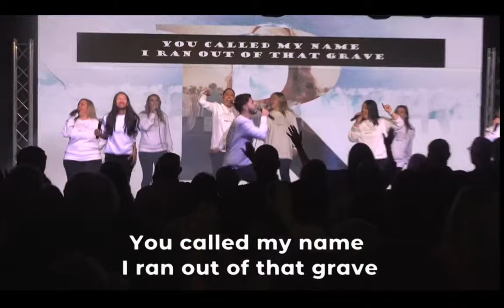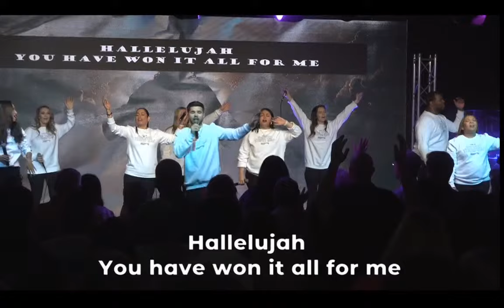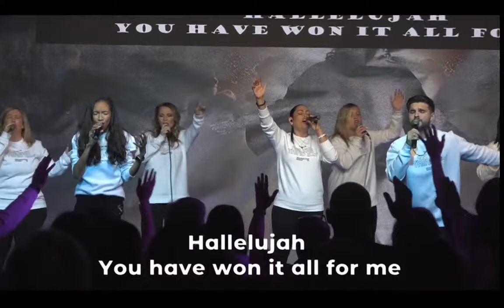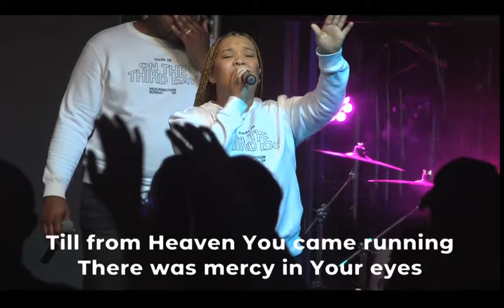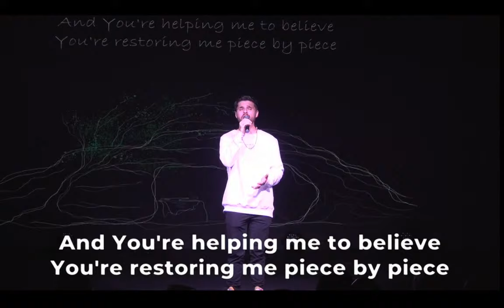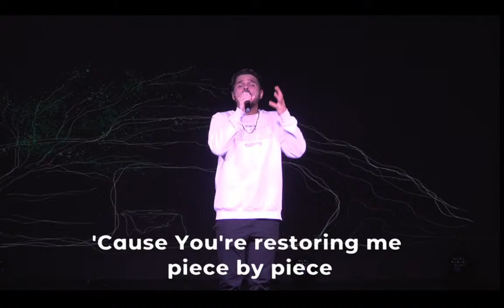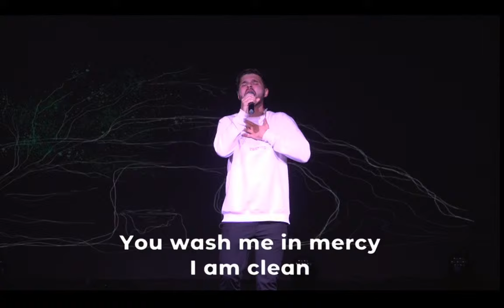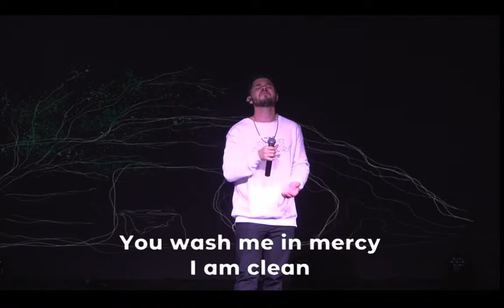Resurrection Sunday 2024 | Sheridan.Church | Tulsa, OK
If this message blessed you, please consider partnering w/Sheridan. Church by visiting